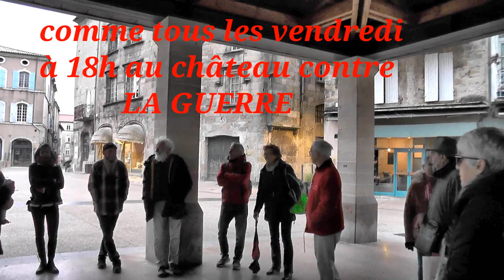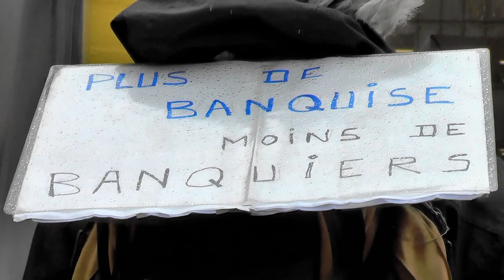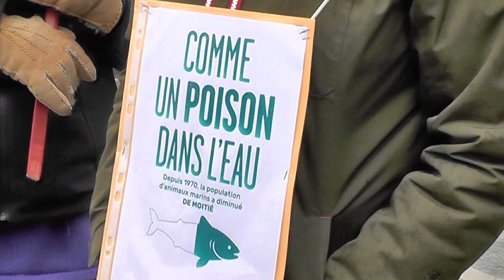guerre et climat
w e  militant à Aubenas : vendredi à 18h pour la 3é fois (et comme pour tous les vendredi à venir tant que durera cette guerre )il y a eu un rassemblement contre la guerre . samedi à 10h marche pour le climat (pour inciter nos décideurs à agir pour l'avenir) malgré le temps pluvieux les irréductibles étaient là pour défendre l'idée de "faire société" en défendant l'intérêt général.